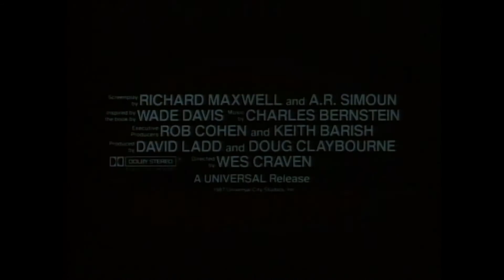The Serpent and the Rainbow (1988) - Official Trailer (HD)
Wes Craven (A Nightmare On Elm Street, Scream) directs this terrifying story of one man's nightmarish journey into the blood-curdling, deadly world of voodoo.

A Harvard anthropologist (Bill Pullman, Lake Placid, Independence Day) is sent to Haiti to retrieve a strange powder that is said to have the power to bring human beings back from the dead. In his quest to find the miracle drug, the cynical scientist enters the rarely seen netherworld of walking zombies, blood rites and ancient curses.